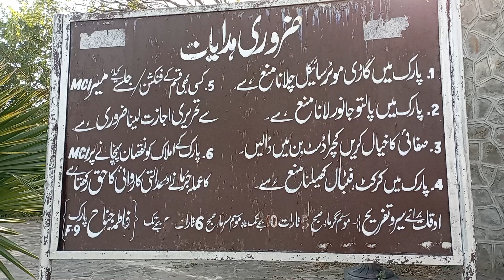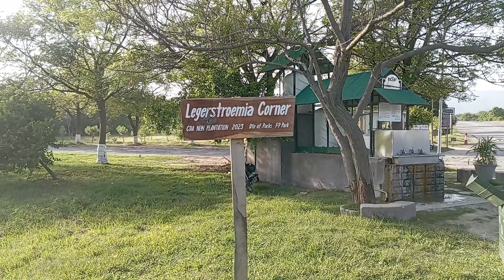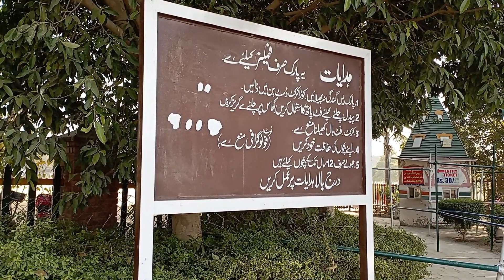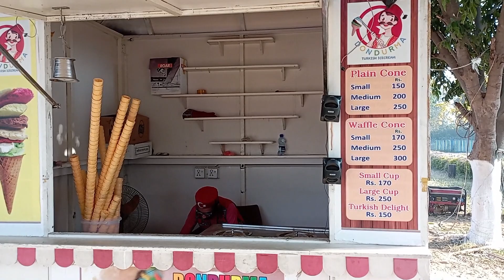F9 PARK ISLAMABAD | FATMA JINAH PARK ISLAMABAD | BEST RECREATIONAL PARK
JOY AFTER 60 is name of my youtube channel
Fatima Jinnah Park (Urdu: فاطمہ جناح پارک), also known as Capital Park or F-9 Park, is a public recreational park that spans the whole of Sector F-9 of Islamabad, Pakistan. It is named after Mādar-e Millat Fatima Jinnah, the younger sister of the founder of Pakistan Muhammad Ali Jinnah.

Fatima Jinnah Park's vast acreage is mostly covered by greenery, with a few man-made structures dotting the landscape. Most of the park area is effectively a wildlife sanctuary, except for a few areas of the park that are close to residential districts.
The park is bounded by a steel fence with entrance doors placed at regular intervals, although only a few are routinely open and used. A further strip of land outside of the fence is lined with a footpath. A well laid network of footpaths lies inside the park, with neat grass and a few statues.
At 304 hectares (750 acres), it is just smaller than New York's Central Park.